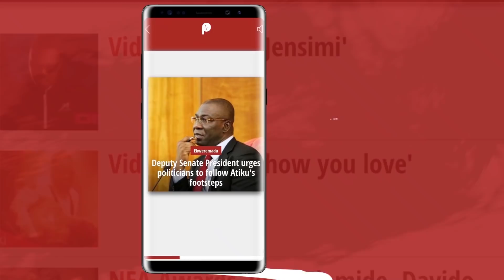Tonto Dikeh’s Ex Husband, Oladunni Churchill Received By EFCC Chairman | Pulse TV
Tonto Dikeh's ex-husband, Oladunni Churchill received by EFCC chairman. Churchill Oladunni might shut down the claims by Tonto Dikeh that he has questions to answer at the EFCC by paying a visit to the chairman of the commission.

Despite claims by Tonto Dikeh that her husband, Churchill Oladunni's bank accounts were frozen by the EFCC, it doesn't appear so as he visited the chairman of the institution.

Oladunni Churchill took to his Instagram page on Wednesday, May 16, 2018, where he shared photos of his visit to the chairman, Ibrahim Magu on the occasion of the opening of the commission's new building and they both looked happy to be in each other's presence.